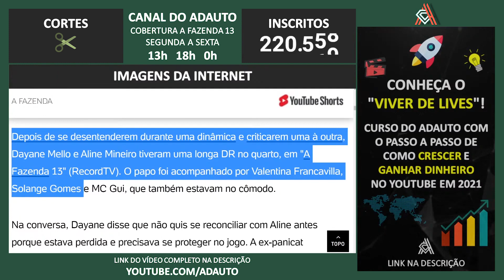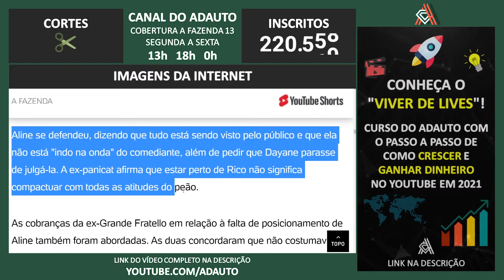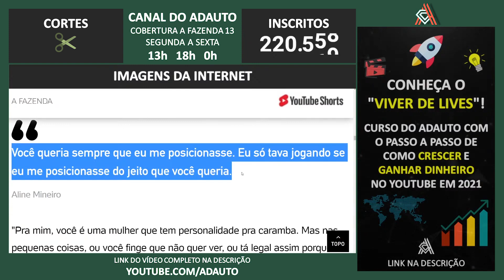A FAZENDA 2021: Após decidirem se afastar, Aline Mineiro e Dayane têm DR: 'Me apaixonei por você'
A FAZENDA 2021: Após decidirem se afastar, Aline Mineiro e Dayane Mello têm DR: 'Me apaixonei por você'

📬 Envie presentes para o canal:
A/C: Adauto